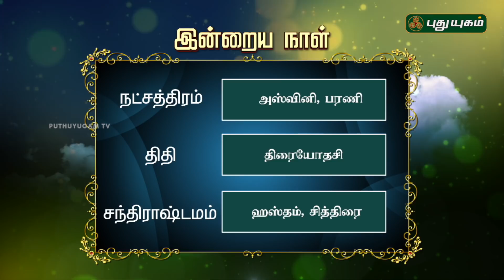Daily Rasi Palan | 01/12/2017 | Puthuyugam TV